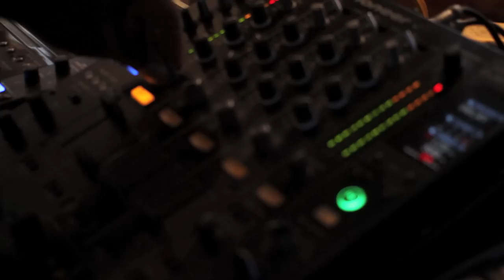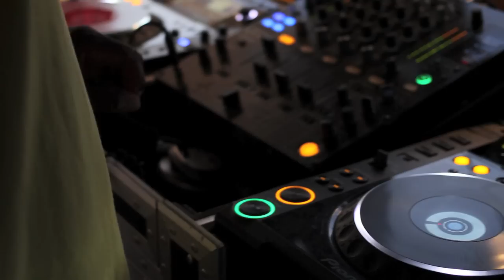The Thing About Deep Is... DJ Disciple @ Coney Island RAW FOOTAGE (START OF THE PARTY)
The Raw Footage Of DJ Disciple At Coney Island Brooklyn 2012.

DJ Disciple runs his own Deep House night, RELEASE in NYC  every Tuesday night. You can catch him spinning with MR. V. and Perez Massimo on the 18th. September 25th is our 1 year anniversary with special guests Tyrone Francis and Herb Martin. On October 2nd we will have Kenny Dope (MAW) with DJ Sres (Are You Afro?).